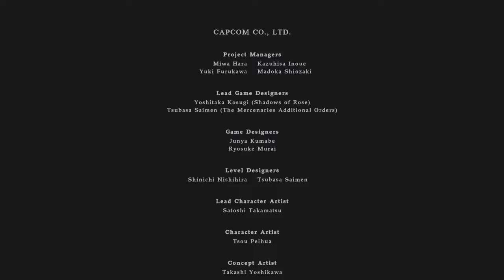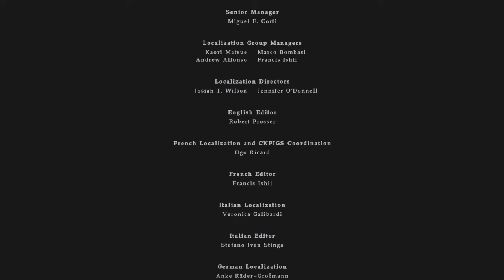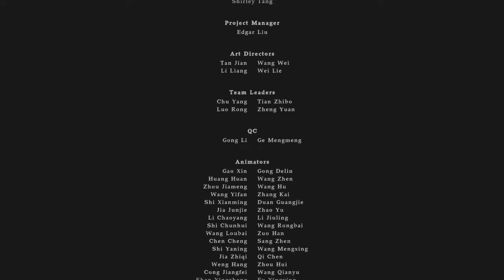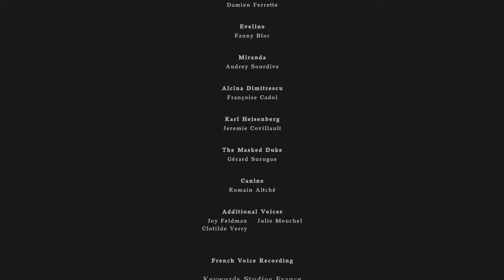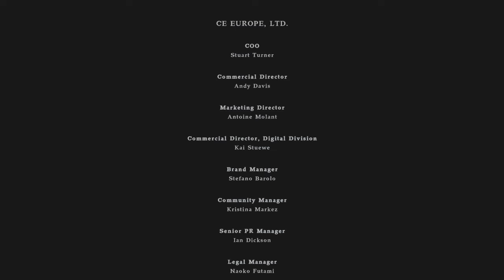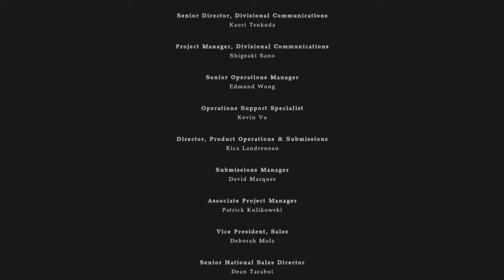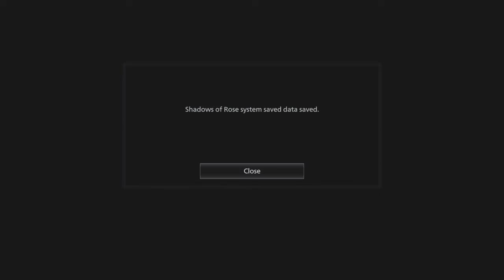MOTHER MIRANDA BOSS + ENDING! | Resident Evil Village : Shadows of Rose DLC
Part 7 of Resident Evil Village : Shadows of Rose on ps4
We beat Shadows of Rose!    :)